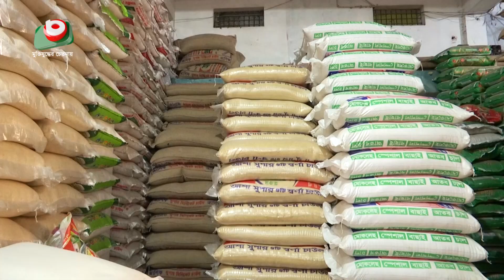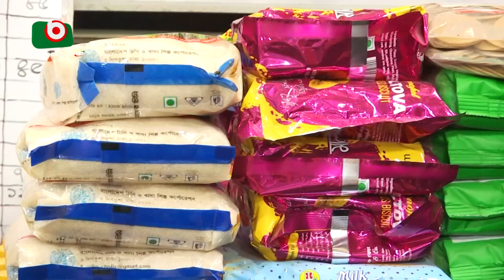খুচরা বাজারে চালের দাম কমেনি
খুচরা বাজারে চালের দাম কমেনি | Kawsar | 02Dec22